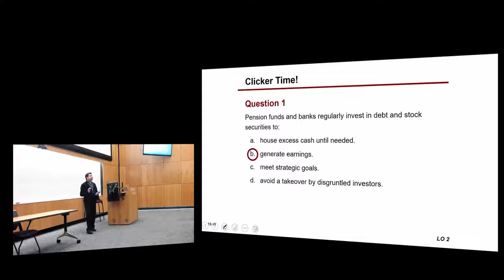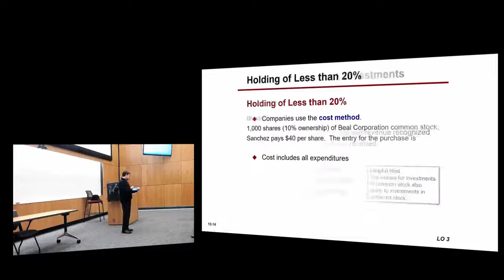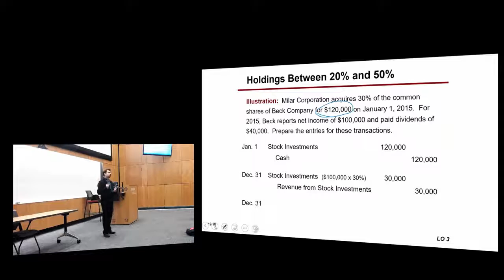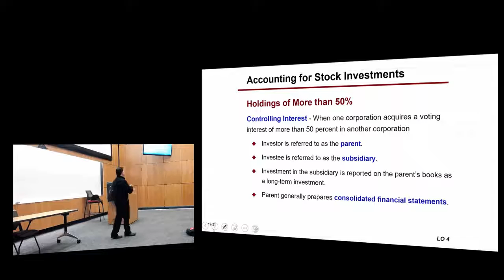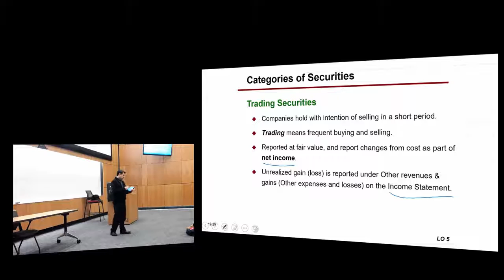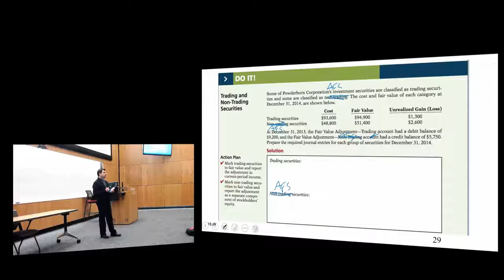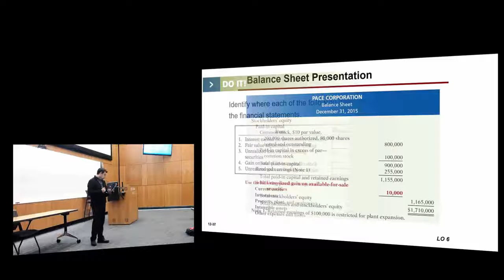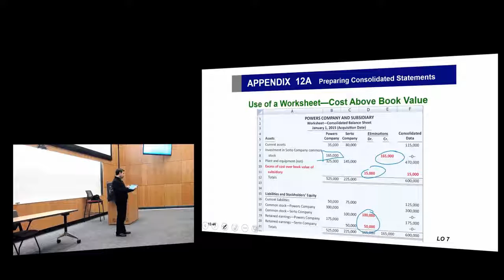Introduction to Financial Accounting: Chapter 12, Part 1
Introduction to Financial Accounting: Professor Issa

Time Stamps:

15:18 Clicker Question

16:54 Accounting for Stock Investments

22:30 Holding of Less Than 20%

26:23 Accounting for Stock Investments

27:02 Holdings Between 20% and 50%

35:06 Clicker Question

36:02 Accounting for Stock Investments

40:15 Valuing and Reporting Investments

41:38 Categories of Securities

44:01 Trading Securities

47:12 Categories of Securities

48:35 Available- For- Sale Security

49:55 Practice Problem

52:40 Clicker Question

52:58 Balance Sheet Presentation

53:51 Clicker Question

54:12 Valuing and Reporting Investments

55:59 Balance Sheet Preparation

57:40 Practice Problem

59:01 Clicker Question

1:01:24 Consolidated Balance Sheet- Practice Problem

Summary of Lecture:

In this lecture, Professor Issa discusses accounting for stock investments and how to value and report your investments. Furthermore, Professor Issa discusses categories of securities and trading securities.